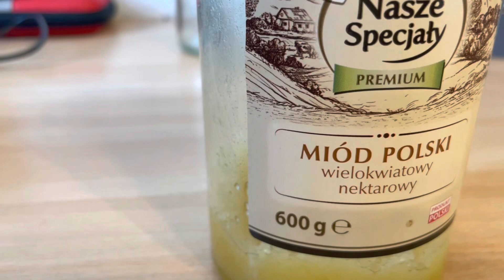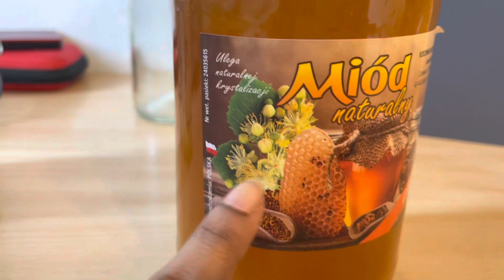পোল্যান্ডের সাদা মধু | Polish Honey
Polish honey is renowned worldwide for its exceptional quality and rich flavor. Produced by bees that forage on the diverse and pristine landscapes of Poland, this honey boasts a distinct and varied taste profile, ranging from the delicate sweetness of acacia honey to the robust flavor of buckwheat honey. What sets Polish honey apart is not only its delicious taste but also its purity and health benefits. It is often considered a natural elixir, brimming with antioxidants and antimicrobial properties, making it a popular choice for those seeking both a delectable treat and a boost to their well-being. Whether enjoyed drizzled over yogurt, mixed into tea, or simply savored by the spoonful, Polish honey is a testament to the harmonious collaboration between nature and the dedicated beekeepers of Poland.